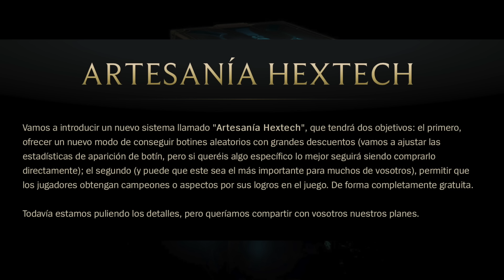SKINS GRATIS | ARTESANIA HEXTECH ( Cofres ) (PRETEMPORADA 2016)